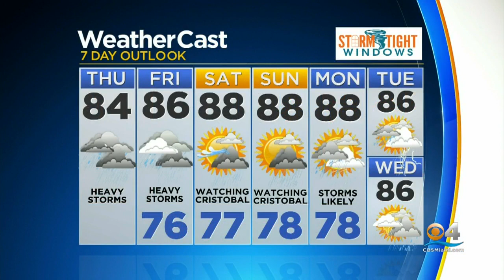CBSMiami News Update 6/4 8AM